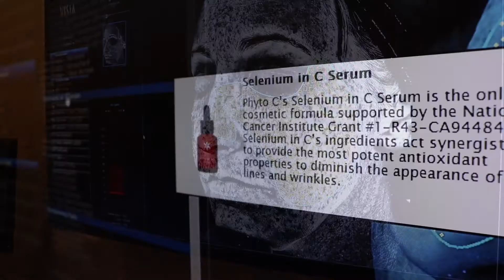"Ask Anna" with Synergy | Meredith asks about sun damage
"Ask Anna" is our weekly video series answering YOUR questions!  This week Meredith asks about starting to wear sunscreen at 40 and what sun damage lies underneath the surface.